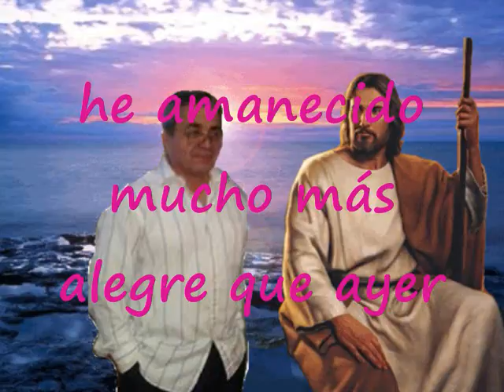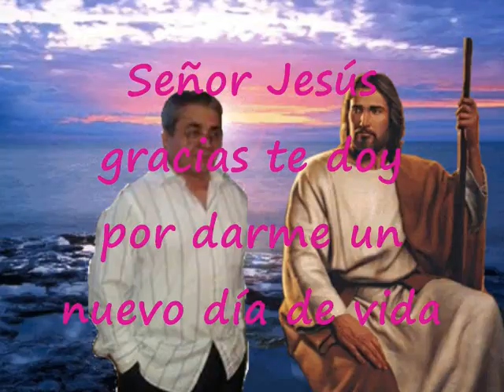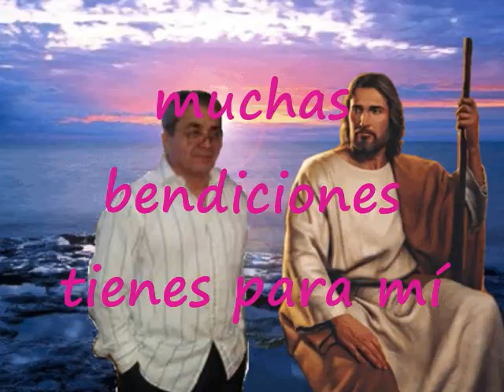Aba Padre Muy Buenos Días Señor